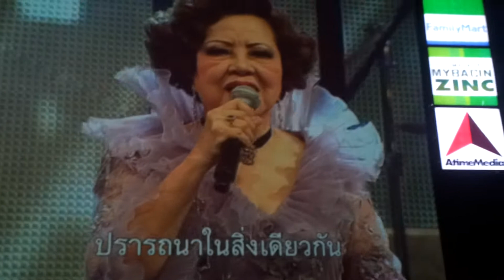กล่อมกรุง ใจประสานใจ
คอนเสิร์ตกล่อมกรุง 3 พ.ค 2557 @Royal Paragon Hall